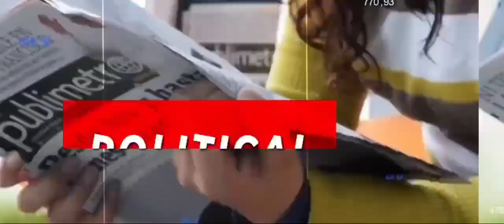US भारतीय टेक्नोलॉजी का इतना दिवाना क्योदेख पाक मीडिया की फटी आँखे || Pakistani media react